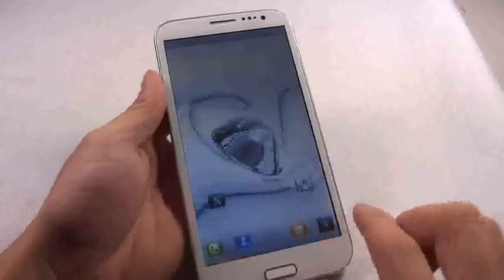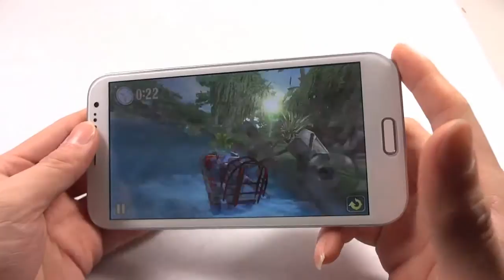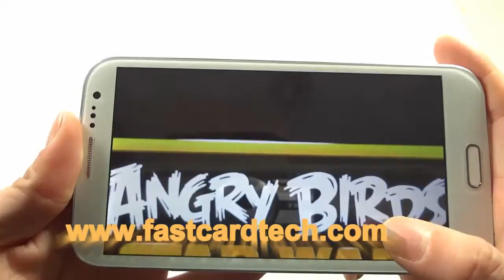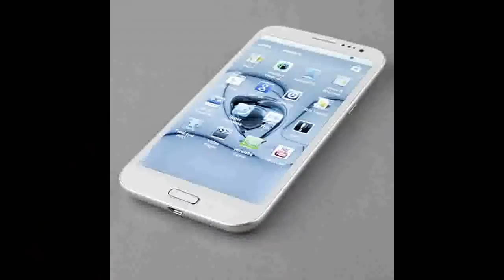thl w7 5.7inch ips screen dual core cpu king 3D Games reviews